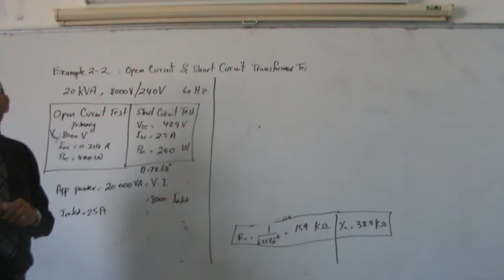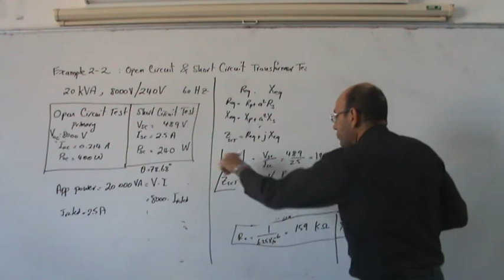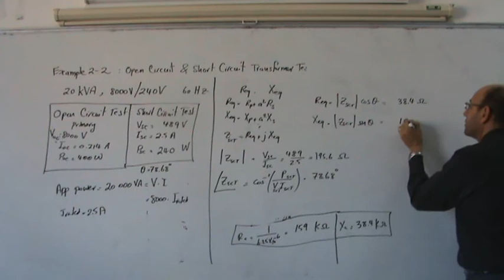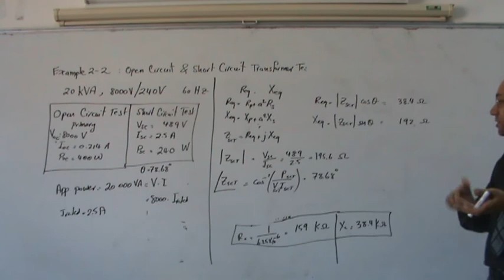Transformers, Part X: OCT and SCT Transformer Tests (Example 2.2), Part II, 17/11/2013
The open circuit test (OCT) and the short circuit test (SCT) present a practical method of finding the equivalent circuit parameters for a transformer.  This example (based on example 2.2 from Stephen J. Chapman (4th Edition)) shows the calculations used to do this.  It revises some basic concepts such as real power (P), reactive power (Q) and apparent power (S), as well the concepts of impedance (Z), resistance (R), reactance (X), admittance (Y), conductance (G) and susceptance (B).  This video is the second of two parts.